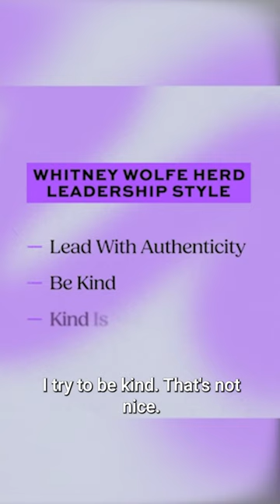How to lead like the CEO of Bumble | The Circuit